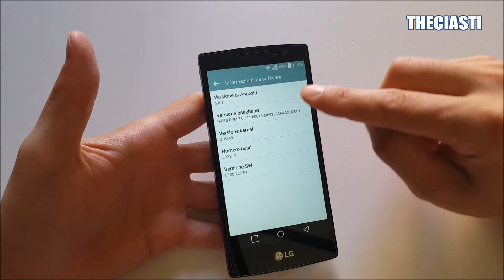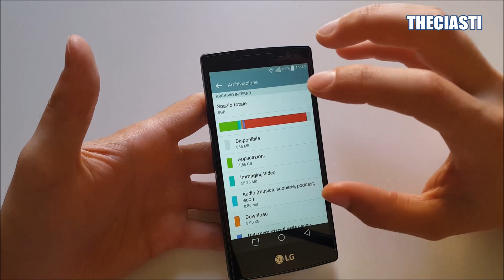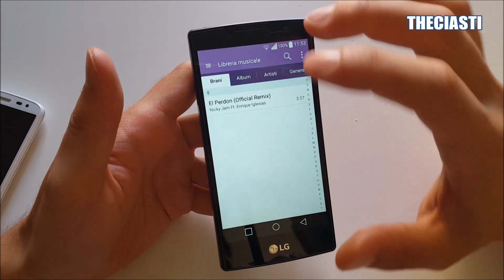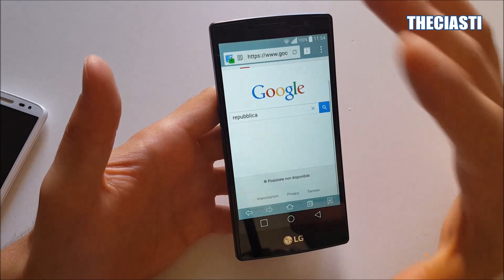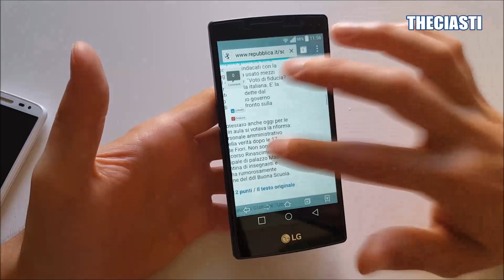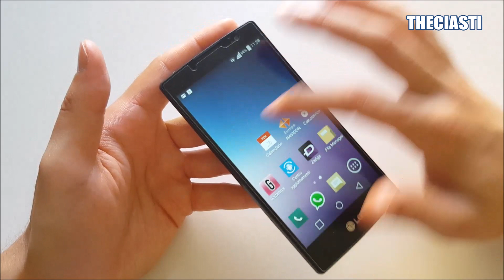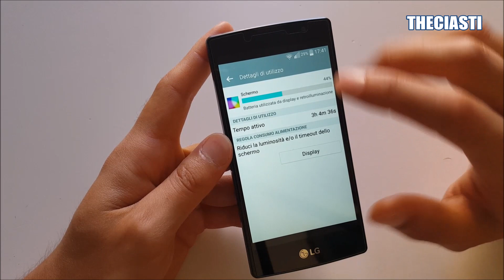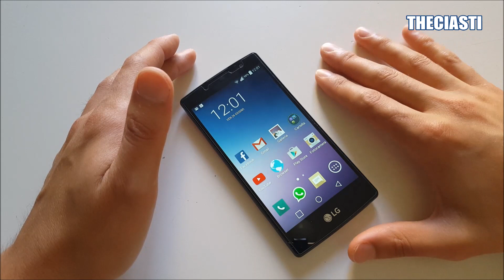LG Spirit 4G Lte la recensione (ITA)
Processore quad core, fotocamera 8 megapixel, batteria removibile dalla ottima durata, display HD e knock code per questo LG Spirit 4G LTE, in vendita on line ad un super prezzo...buona visione!